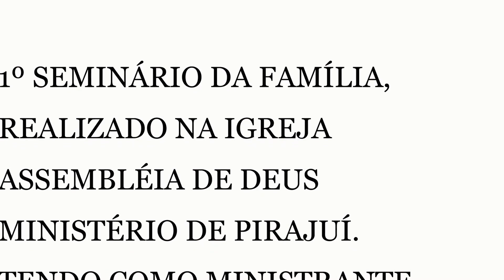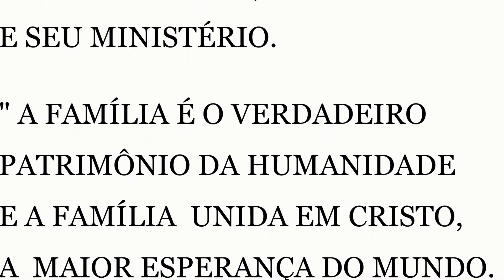IGREJA ASSEMBLEIA DE DEUS - MINISTÉRIO DE PIRAJUÍ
1º  SEMINÁRIO DA FAMÍLIA  - ORGANIZADO PELO PASTOR PAULINHO TENDO COMO PALESTRANTE O PASTOR JOIAS ANDRADE...,

MEU NETINHO ISRAEL RIBEIRO PARTICIPOU COMO BATERISTA DURANTE O CULTO...